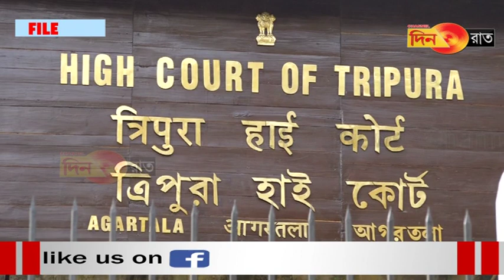সন্ত্রাস: উচ্চ আদালতে সময় মতো হলফনামা দিতে ব্যর্থ সরকার